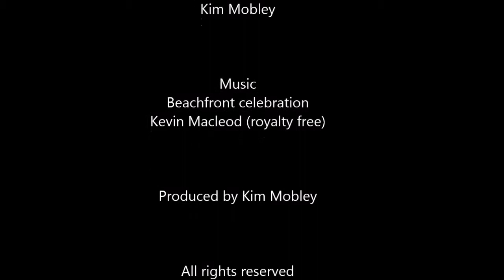Amazing dog Koby paints for charity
Painting dog Koby AKA Puppy Einstein  painting his portion of the Humane society of Tampa Bay Charity painting. Koby is a 4 year old Miniature Pinscher/Lhasa Apso. He knows over a hundred tricks now and loves to perform them. He is trained by Kim Mobley of Oregon using positive reinforcement training techniques. Please give your pets the love, patience, and kindness they deserve. See Brody the Border Collies YouTube channel for the completed painting and video of both dogs painting.